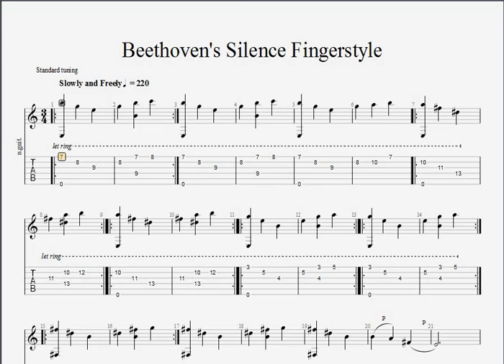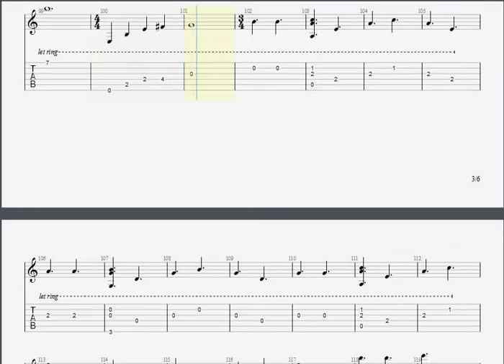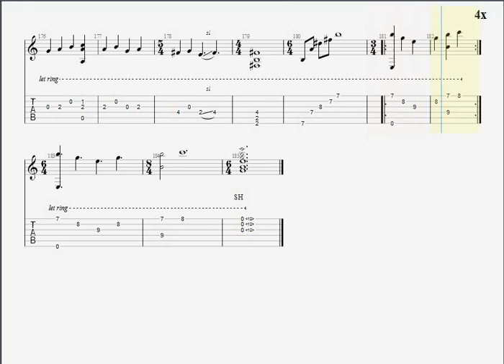Beethoven's Silence Classical Guitar Free on screen Tabs